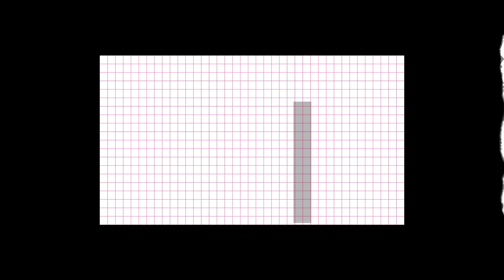PAGTATANIM NG PAKWAN|3|Nagkaroon ng problema ang mga pakwan